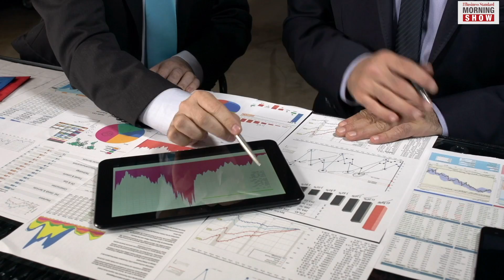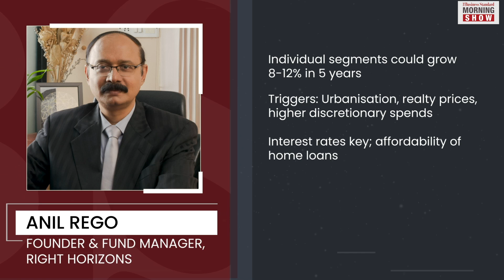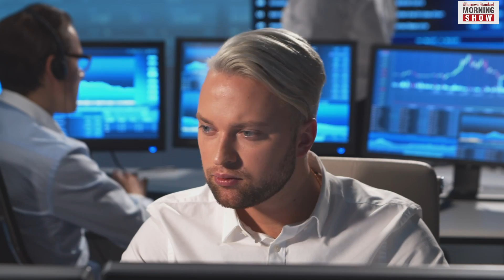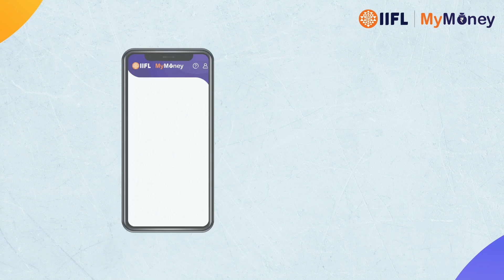Time to Buy Stocks Related to Home Construction? | Share Bazar | Stock Market | Business News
Given the government’s infra and capex push over the years, are the stocks of the related industries such as paints, laminates, wood and tile-makers a good bet? Let’s find out